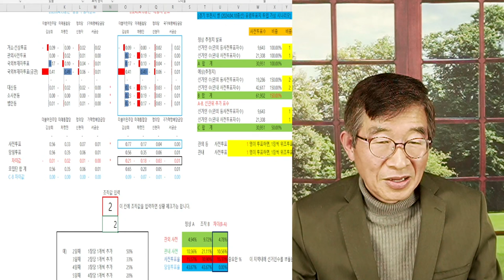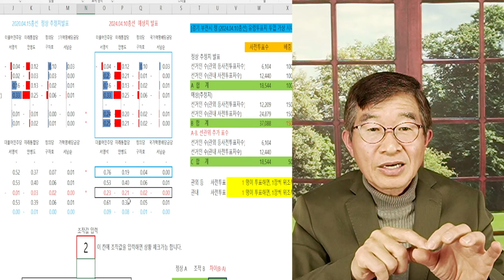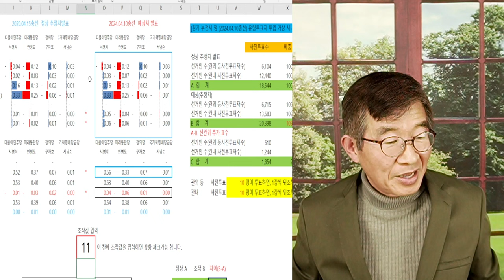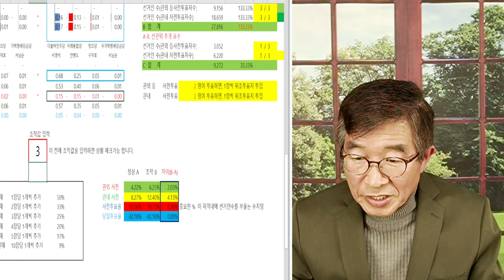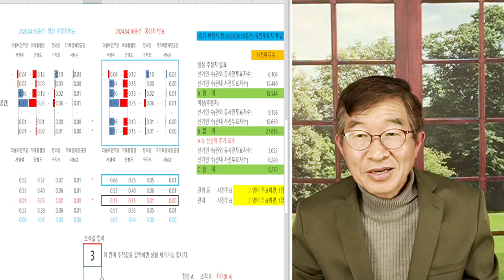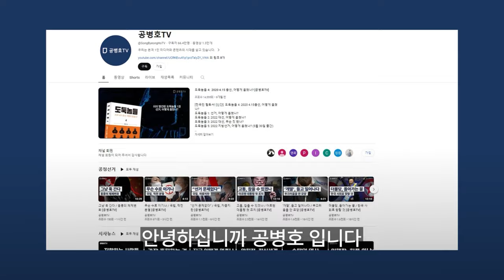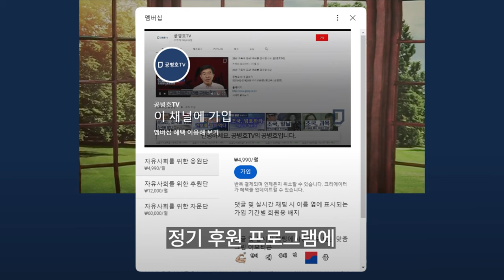총선 예측, 얼마든지 가능 / 프로그램의 위력 / 부천시 정, 결과 전망 [공병호TV]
Bitcoin : 3MTW849AkP2ftLeSK2teZHMmzLu7Z83s9U